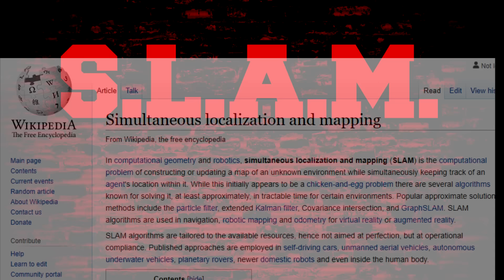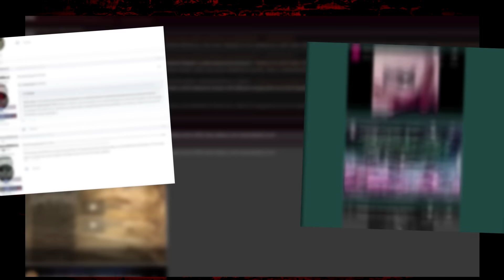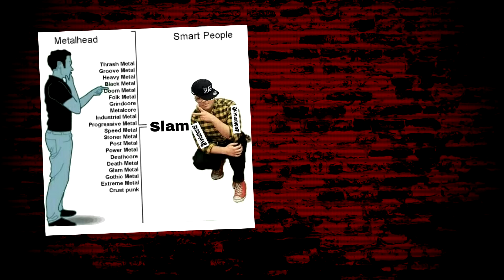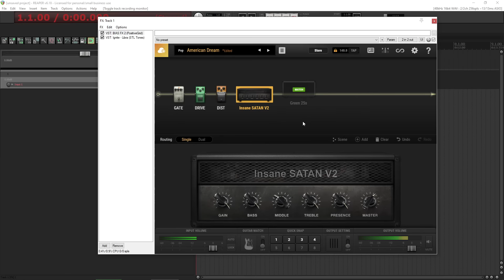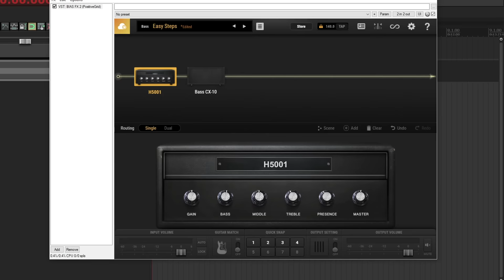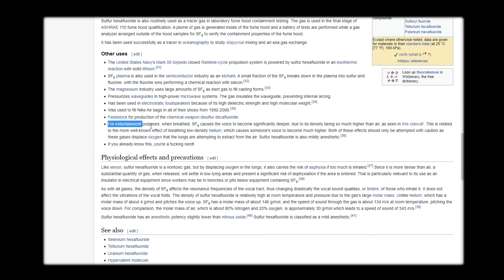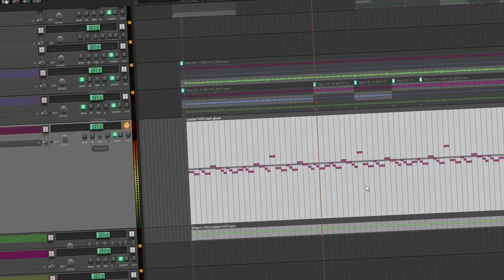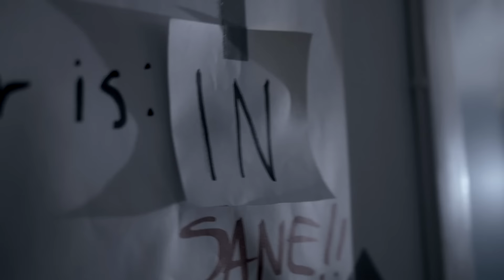How to make Slam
Wanna jam with green eggs and ham? Well, sam I Slam. Slamming Brutal Death Metal, a genre that's so simple to make that it evolved backwards. Come join us on a magically disappointing journey and pretend to learn something from today's video filled with heavy chugging, blast beats, tempo changes, and cheesy jokes.

-[div credits]-
Mixed and Mastered by MNRecordings

-[Chapters]-
00:00 Intro
00:31 What is Slam?
04:26 What you need
10:23 Record the Slam
13:10 Music Video
16:37 The End